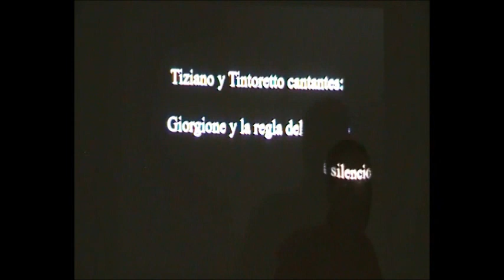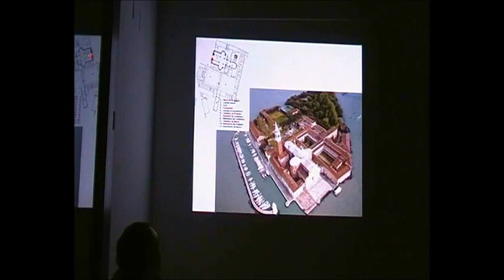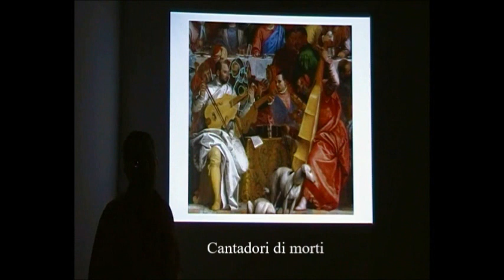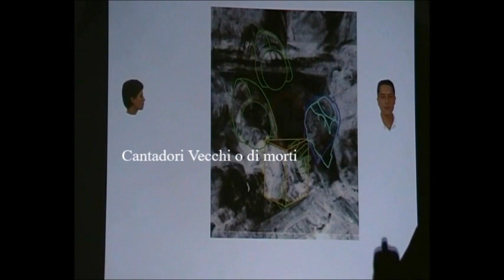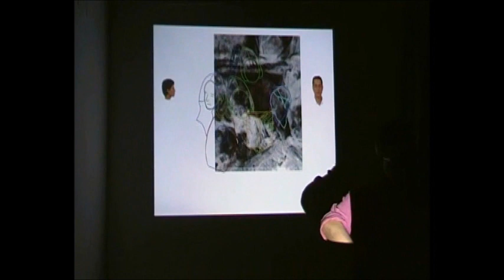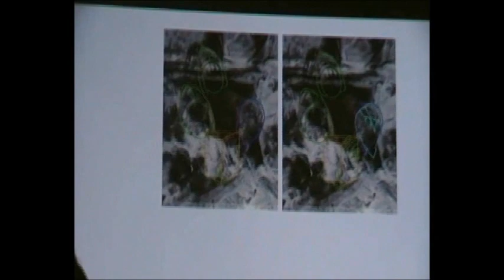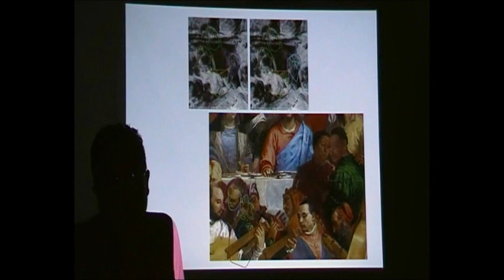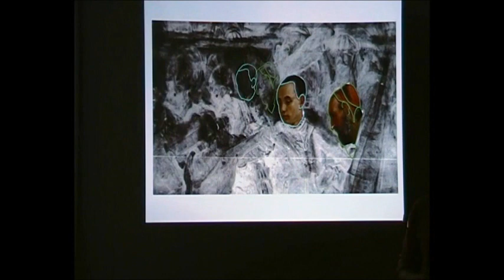Paolo Caliari 4/5 - Una Misa Fúnebre para Giorgione – M. Lafarga & P. Sanz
El derecho ciudadano pendiente de Giorgio de Castelfranco a su muerte en el Lazzaretto veneciano
CSM Joaquín Rodrigo de Valencia, 16 de Noviembre de 2018.